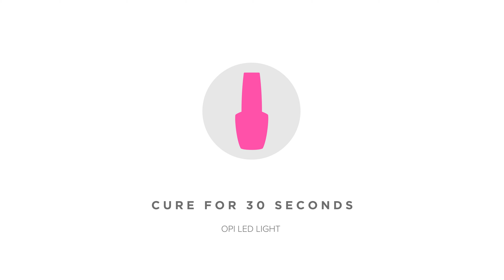OPI Pro Nail Art: As Pure as the Prism Snow, White Mani Refresh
This nail art design incorporates our classic Alpine Snow into the OPI Hidden Prism mix for a glamorous white mani look that is perfect for any occasion. Grab your washi tape and give this tutorial a try!